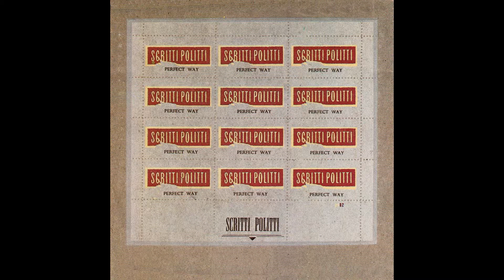Scritti Politti – “Perfect Way” (WB) 1985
Written by Green Gartside and Dave Gamson. Produced by Green Gartside, Dave Gamson and Fred Maher.

Hailing from Leeds in the north of England, the band’s first album was “Songs To Remember”, which charted at #12 in the UK. Their next album, “Cupid & Psyche” reached #5 in the UK and #50 in the US.

The album gave rise to five UK hit singles, including “Perfect Way”, which reached #48 in the UK and #11 in the US.

The band’s line-up has changed over the years but Green Gartside, Dave Gamson and Fred Maher were in place for the “Cupid & Psyche” album.